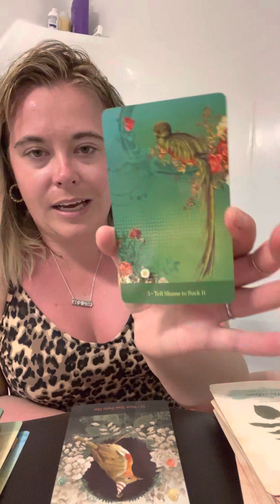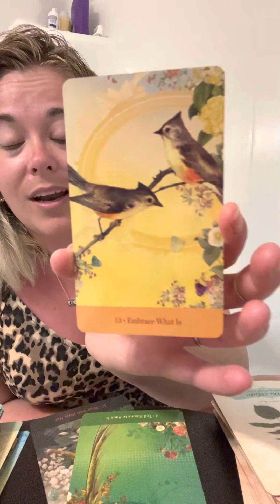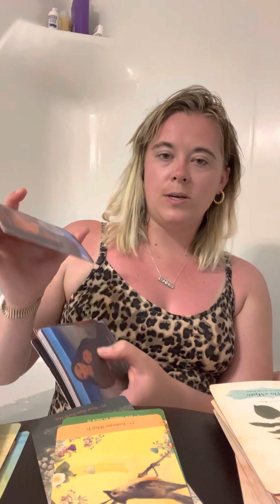Pisces full moon 🌕 energy reading- it’s time to share your truth